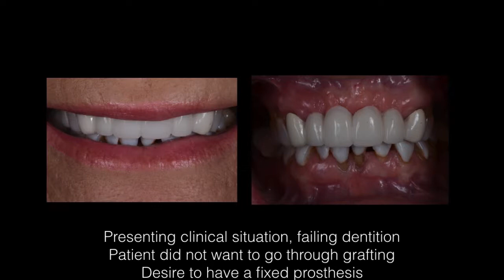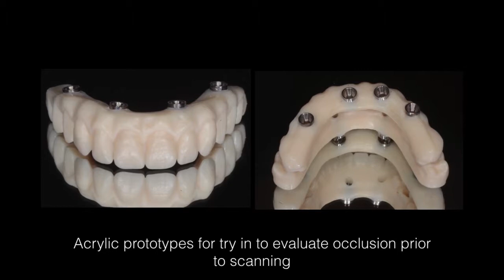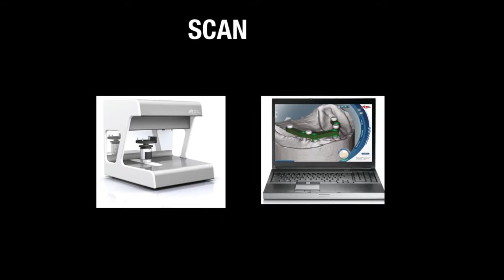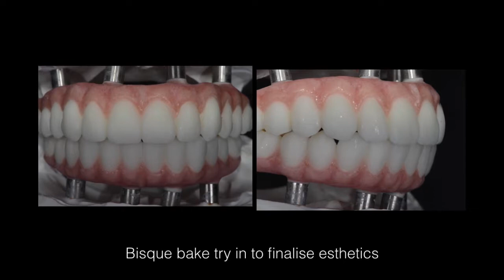Pikos Institute, Collaborative Master Series CE Course Dr. Saj Jivraj: Full Arch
At times we are faced with further challenges requiring the use of other advanced techniques to acquire posterior anchorage for a full-arch prosthesis. The Brånemark System® Zygoma implant addresses the situations where posterior support cannot be achieved with the traditional All- on-4® treatment concept. This course will allow the participant to understand the principles involved in the the rehabilitation of a fully edentulous patient utilizing the All-on-4® treatment.

The course will cover all aspects of the treatment process from diagnosis to delivery allowing the participant to take practical knowledge to their practice and be comfortable in rehabilitation of the edentulous patient utilizing graft-less procedures.

This all-inclusive Full Arch Restorative Course is designed to empower clinicians to provide full-arch immediate-load prostheses for edentulous and terminal dentition patients. Both fixed and removable options will be discussed. Learn the prosthetic procedures required to treat these cases in your office from the provisional to final stages, including maintenance.

Case selection principles, risk factors and preventative treatment planning will be stressed in order to help participants avoid and manage complications related to provisional and definitive restorations.

Objectives:
Course objectives are for all participants to become knowledgeable in the following:
• Fundamentals of diagnosis and treatment planning
• Digital planning and design
• Biomechanics of full arch restorations (including zygoma)
• Fixed vs Removable options – how to decide
• Clinical step by step approach
• Graftless solutions from diagnosis to delivery • Immediate loading – practical applications
• Provisional restorations
• Materials for the definitive restoration
• Occlusal considerations
• Communicating with the laboratory technician
• Maintenance requirements